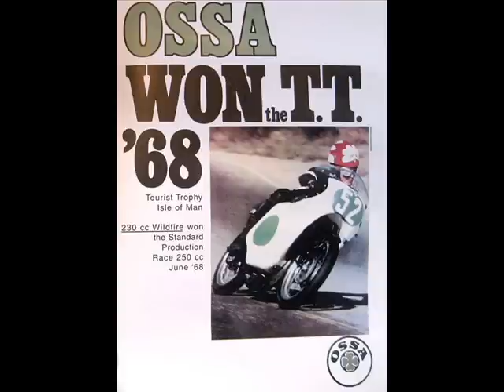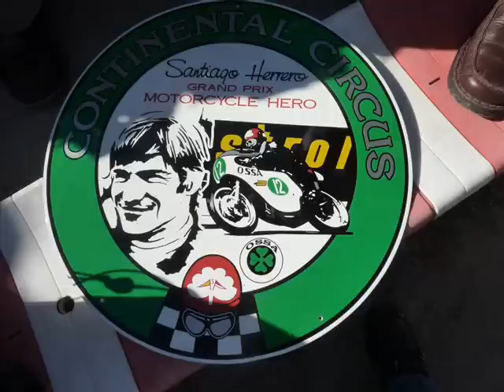Santi Herrero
Video realizado por el socio del Café Racer España, De la Rosa.